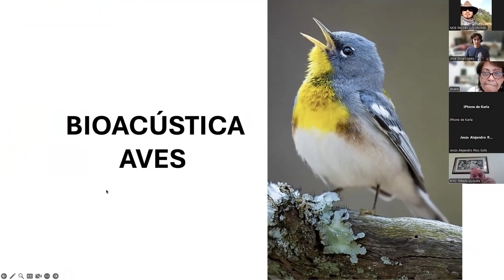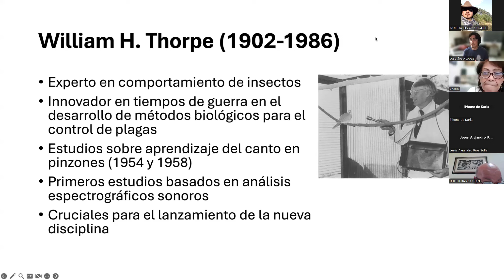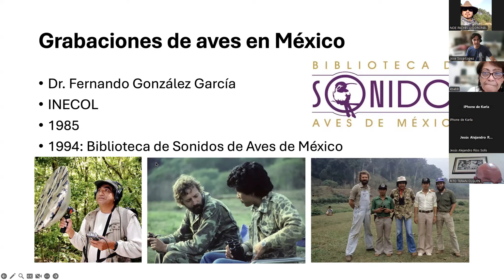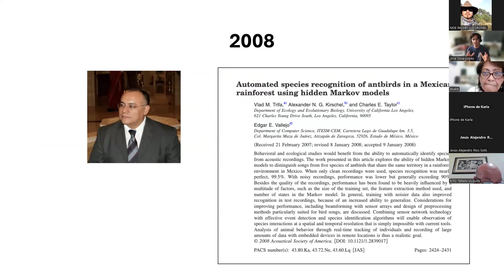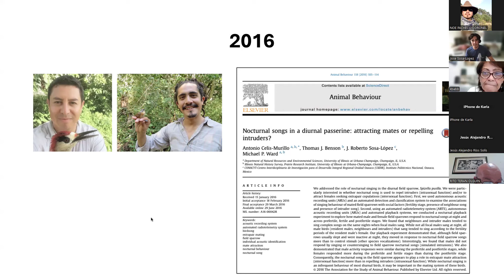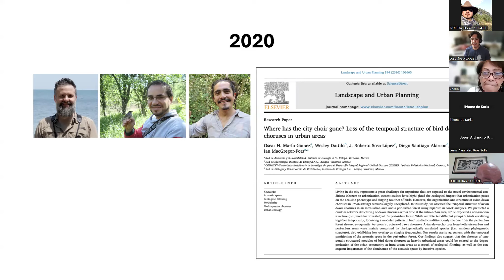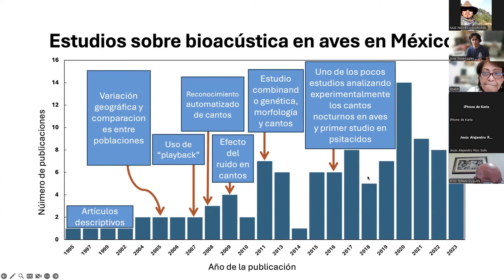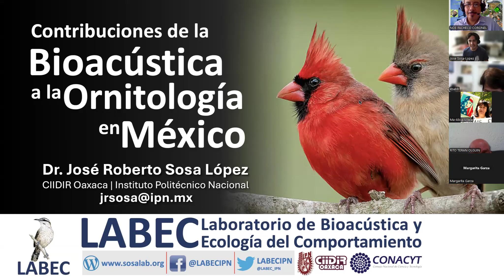Contribuciones de la bioacústica a la ornitología en México. Dr. José Roberto Sosa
XVI SEMINARIO RAFAEL MARTÍN DEL CAMPO Y SÁNCHEZ 2024

“Uso de la tecnología para el conocimiento y conservación de vertebrados”

Organizado por el Laboratorio de Vertebrados, de la Facultad de Ciencias de la Universidad Nacional Autónoma de México.
Del 2 abril al 24 septiembre 2024
Horario de 13:00 a 14:30 horas
 En está ocasión tuvimos el gusto de escuchar la conferencia del Dr. José Roberto Sosa López del CIIDIR Unidad Oaxaca, IPN que abordó el tema: Contribuciones de la bioacústica a la ornitología en México.